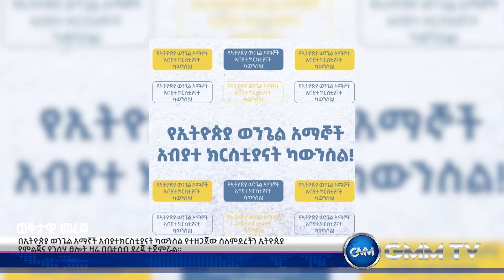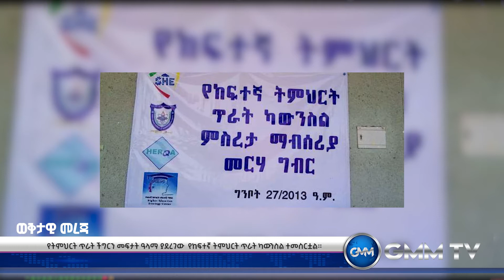GMM TV International : ጂ.ኤም.ኤም ( ዓለም አቀፍ የተአምራት አገልግሎት ) ቴሌቪዥን